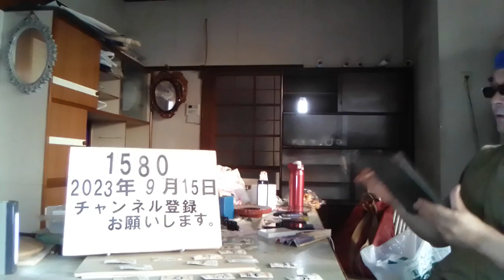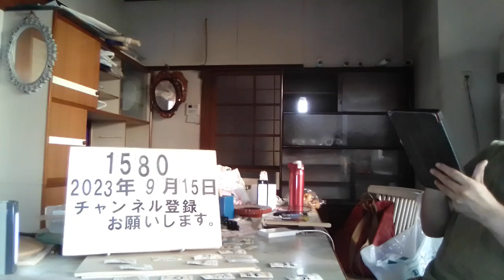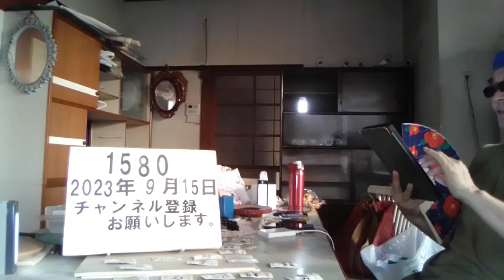＃1580 自宅に押し掛けるなど30代女性につきまとい行為 23歳女を逮捕《新潟》 2023.9.15.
自宅に押し掛けるなど30代女性につきまとい行為　23歳女を逮捕《新潟》

9/11(月) 17:33配信

TeNYテレビ新潟

新潟県迷惑行為等防止条例違反（つきまとい行為等の禁止）の疑いで、千葉県市川市に住む会社員の女(23）が11日、逮捕されました。 警察の調べによりますと、女は新潟市に住む30代女性に対し、8月26日から9月8日までの間に3回にわたりメール送信した上、10日午後1時頃には女性の自宅に押し掛け、つきまとい行為をした疑いです。 メールは「駅に来てください」という内容で、被害女性が警察に相談していたところ、女が自宅に押し掛けてきたということです。 警察の調べに対し、女は「間違いありません」と容疑を認めています。 警察によりますと、女と被害女性は知人関係で、女は連絡を拒まれた恨みを充足する目的で行ったということです。